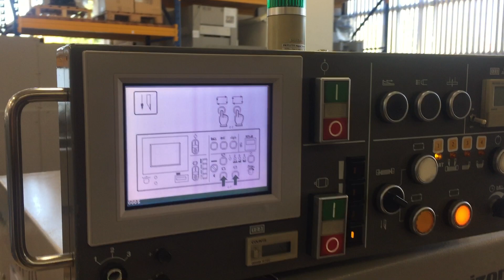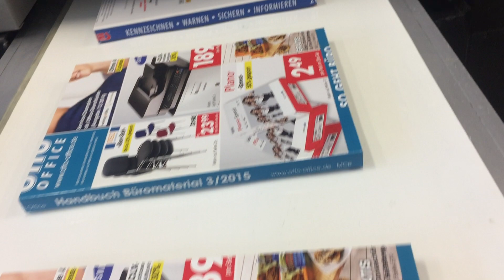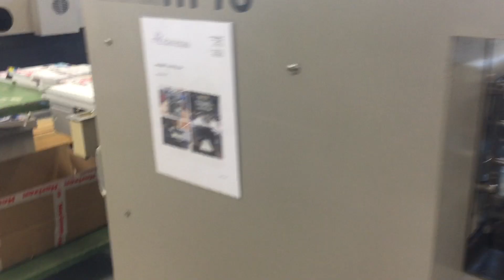Horizon used three knife trimmer HT-70 - LA-POSTPRESS - #21554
offer consists of:

Horizon HT-70
three knife trimmer

- usage: offline or inline
- operation: trimming of one or more booklets at one time
- cutting operation: full surface pressure during the complete three knife trimming
- conveyor: cut products are raised after cutting and set down on the conveyor for prevention impression marks

- construction: robust
- space required: low
- numbers of books: medium jobs

- trim thickness: 2mm - 50,8mm

- speed: max. 800 cycles/hour
- pressure: max. 9.8kN
- noise level: max. 91.1dB

- power: 400V / 50Hz - 3,3 kW
- dimensions:  2.260 x 1.160 x 1.600mm
- weigth: 1.530kg